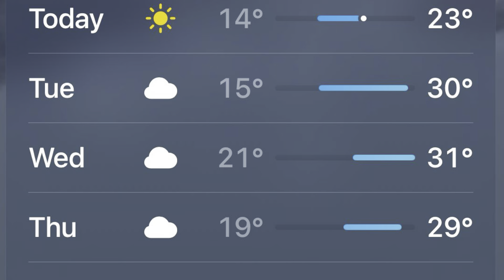Week 43 Reveal What Hat Is Next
Thank you Crystal @BAGODAYCROCHET for another awesome fun hat. I enjoyed making the Christmas Tree Hat.

This weeks hat (number 14) was picked by @dianek5602 If you don't like this hat, please blame Diane, nicely though.

How To Crochet Easy Super Puffed Unisex Beanie Hat Bag O Day Crochet Tutorial number 413. You can find the video linked below:

Snail Mail:
Laura McDonald